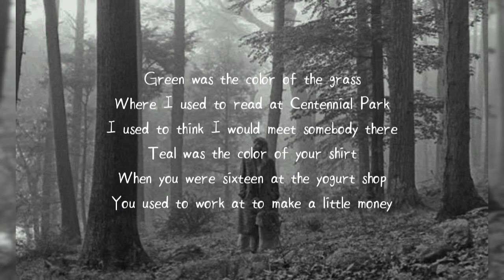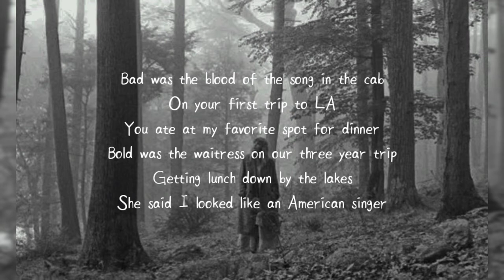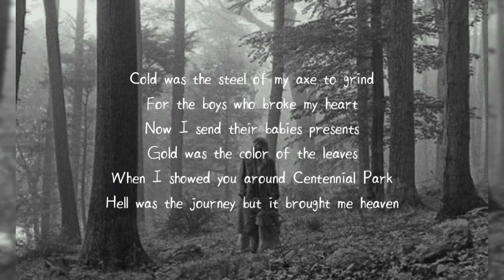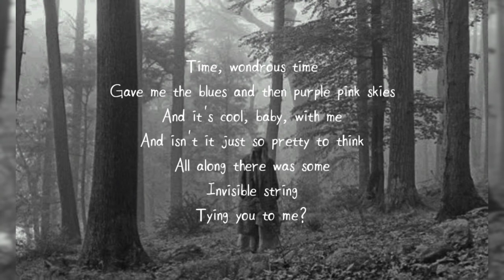Taylor Swift - Invisible String || Lyrics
Lyrics:

Green was the color of the grass
Where I used to read at Centennial Park
I used to think I would meet somebody there
Teal was the color of your shirt
When you were sixteen at the yogurt shop
You used to work at to make a little money

Time, curious time
Gave me no compasses, gave me no signs
Were there clues I didn't see?
And isn't it just so pretty to think
All along there was some
Invisible string
Tying you to me?
Ooh

Bad was the blood of the song in the cab
On your first trip to LA
You ate at my favorite spot for dinner
Bold was the waitress on our three year trip
Getting lunch down by the lakes
She said I looked like an American singer

Time, mystical time
Cuttin' me open, then healin' me fine
Invisible string
Ooh

A string that pulled me
Out of all the wrong arms right into that dive bar
Something wrapped all of my past mistakes in barbed wire
Chains around my demons, wool to brave the seasons
One single thread of gold tied me to you

Cold was the steel of my axe to grind
For the boys who broke my heart
Now I send their babies presents
Gold was the color of the leaves
When I showed you around Centennial Park
Hell was the journey but it brought me heaven

Time, wondrous time
Gave me the blues and then purple pink skies
And it's cool, baby, with me
Invisible string
Ooh
Hee
Ooh